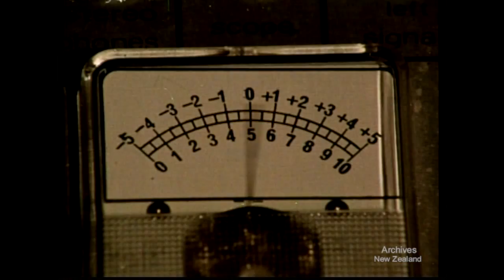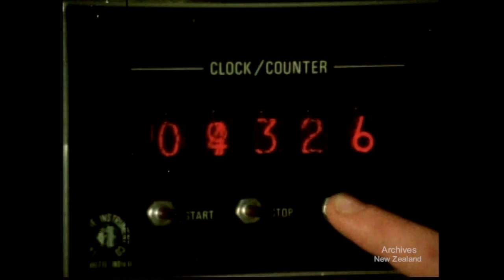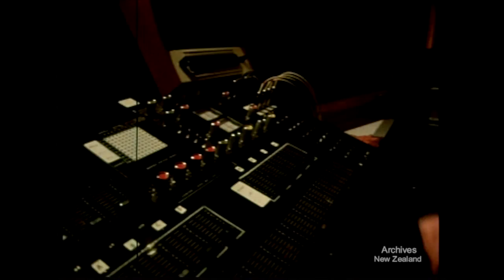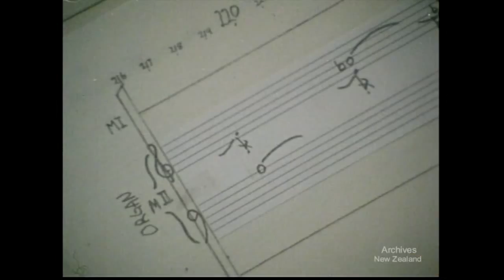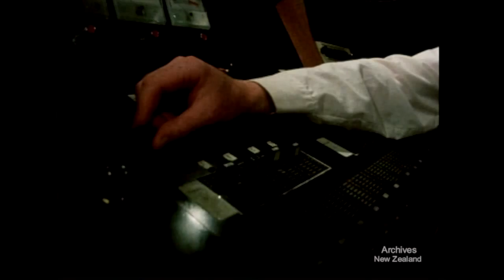Artists Prepare - Chris Cree Brown (1980)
This series features Performing artists developing works for performance. Emphasis is placed on the evolutionary process of an idea, the experimental stage, the possibilities that are discarded in the final shaping of the work. Also explored are the feelings of the artists towards their work, and the medium in which it is to be presented. Ideas generate before the camera - nothing is rehearsed. ARTISTS PREPARE CHRIS CREE-BROWN: ELECTRONIC COMPOSER

DV file of Beta SP telecine. Colour 15mins